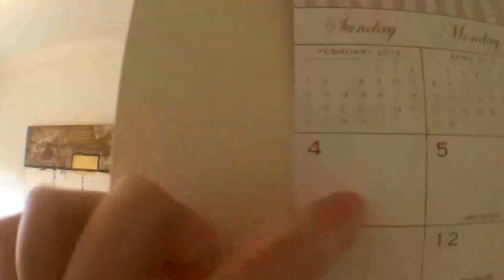Sick and dogs and stuff. Day 64!!